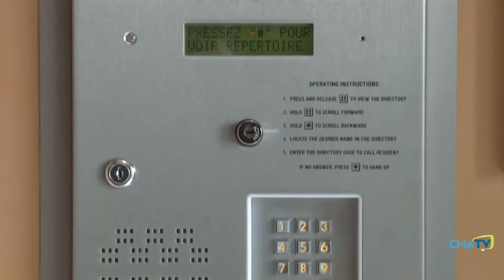Entrevue - Nancy Dubé, dir.-gén. de la Chambre de commerce Kamouraska L'Islet - 19 janvier 2022